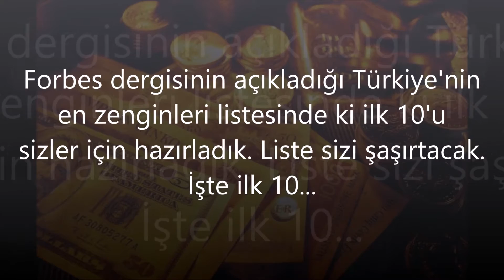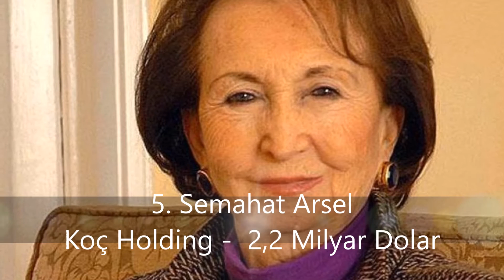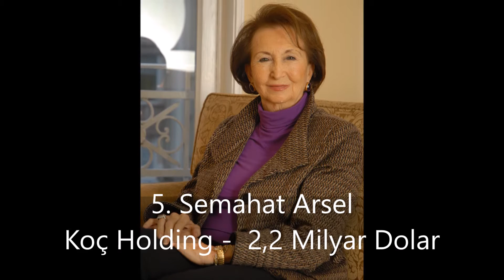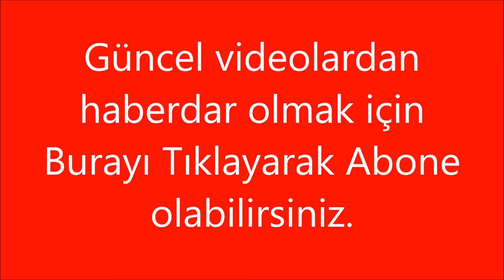Türkiye'nin En Zengin 10 İş Adamı. Bu liste sizi de şaşırtacak.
Forbes dergisinin açıkladığı Türkiye'nin zenginleri listesinde ilk 10'u hazırladık, bakalım kaçını tanıyorsunuz acaba?

10. Sinan Tara - Enka İnşaat

Enka Holding ve Enka İnşaat'ın sahibi Sinan Tara'nın mal varlığı 1,6 milyar dolar civarında...

9. Filiz Şahenk - Doğuş Holding

Doğuş Holding'in ve Garanti Bankası'nın yönetim kurulu başkanı olan Şahenk'in mal varlığı 1,8 Milyar Dolar civarında...

8. Suna Kıraç - Koç Holding

Vehbi Koç'un kızı olan Kıraç'ın mal varlığı 1,85 Milyar Dolar civarında...

7. Rahmi Koç - Koç Holding

Koç Holding'in yönetim kurulu onursal başkanı olan Rahmi Bey'in mal varlığı ise 2,1 Milyar Dolar civarında...

6. Ferit Şahenk - Doğuş Holding

Doğuş Holding'in ve Garanti Bankası'nın yönetim kurulu başkanı olan Şahenk'in mal varlığı 2,1 Milyar Dolar civarında...

5. Semahat Arsel - Koç Holding

Koç Holding yönetim kurulu üyesi olan Arsel'in mal varlığı 2,2 Milyar Dolar civarında...

4. Erman Ilıcak - Rönesans Holding

Rönesans Holding'in sahibi olan Ilıcak'ın mal varlığı 2,8 Milyar dolar civarında...

3. Hüsnü Özyeğin - Fiba Holding

Fiba Holding yönetim kurulu başkanı olan Özyeğin'in mal varlığı 3 Milyar Dolar civarında...

2. Şarık Tara - Enka İnşaat

Listemizde 10. sırada bulunan Sinan Tara'nın babası ve Enka Holding'in fahri başkanı olan Şarık Tara'nın mal varlığı 3,3 Milyar Dolar civarında...

1. Murat Ülker - Yıldız Holding

2008 yılından bu yana Yıldız Holding'in yönetim kurulu başkanlığını üstlenen Ülker'in mal varlığı Forbes dergisine göre 3,7 Milyar Dolar olarak belirlenmiş. Ancak Ülker'in mal varlığı şu an tam olarak 4,4 Milyar Dolar!